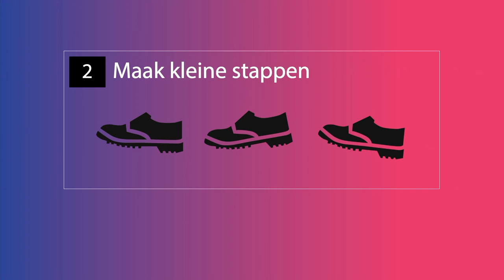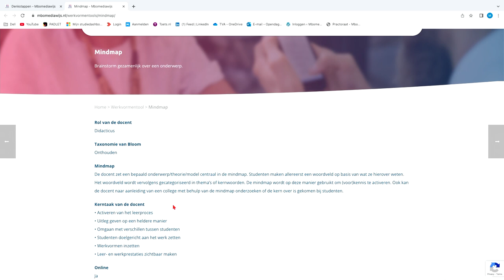Eduvideo 👩🏻‍🎓👨🏽‍🎓 | Formatief handelen #2 | Maak kleine stappen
0:00 Introductie
0:30 Informatie
1:33 Ervaringen
2:02 Afsluiting